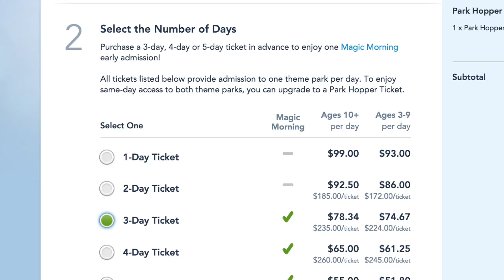Disneyland Tips | Comparing Old Disneyland Ticket prices with todays prices?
Today I look at what Disneyland charges for admission vs the cost to get in 60 years ago back in 1955. Let's see if it's worth it.